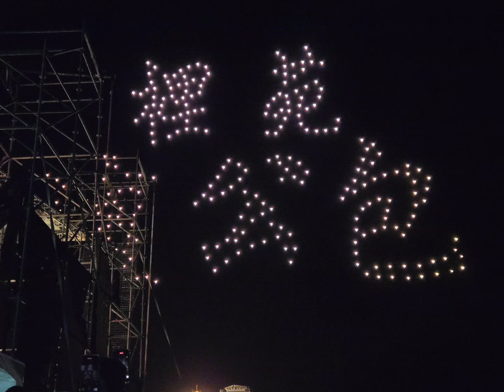苑裡 包公壇 30週年 煙火 秀 無人機 煙火 花火 宗教文化 lady 's